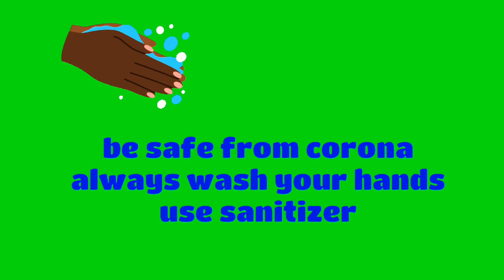Masala baigan/ baigan ki kalonji ki recipe...बहुत ही टेस्टी, एक बार जरूर बनाए 😋